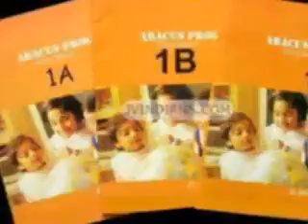abacus cover manufacturer nashik ct 9841023115 chennai